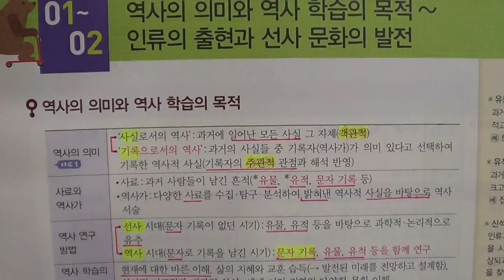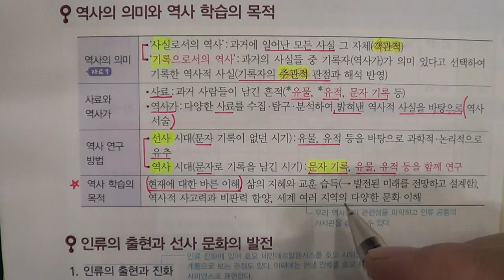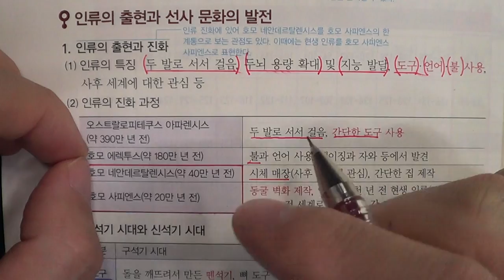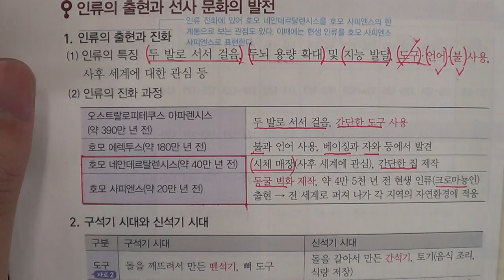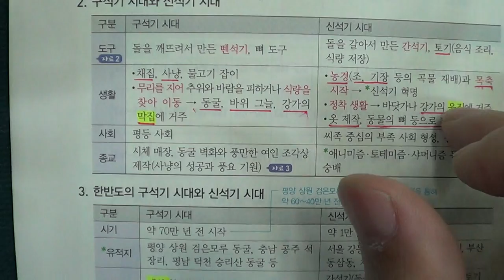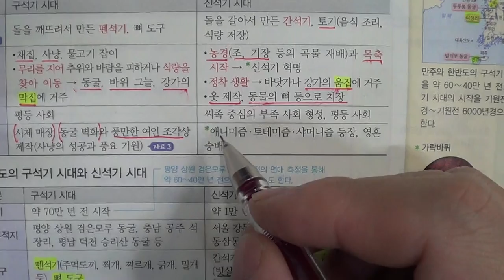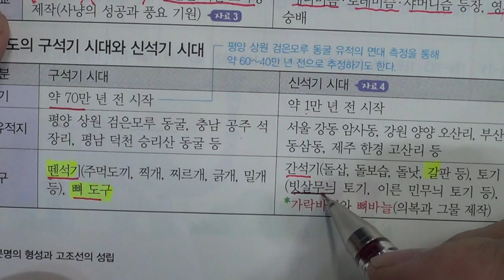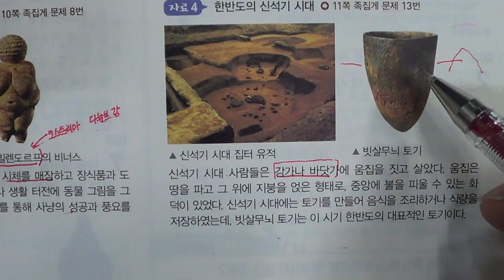★★2016년 학기 중간고사★송도신도시 송도 학원 종합학원 신송중 박문중 신정중 해송중 먼우금초 신송초 송원초 송명초 명선초 신정초 해송초